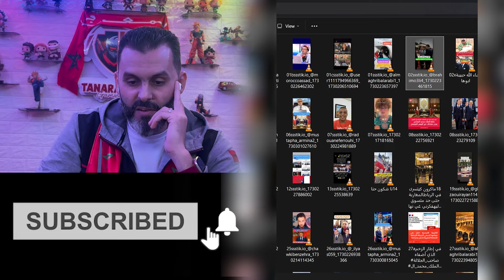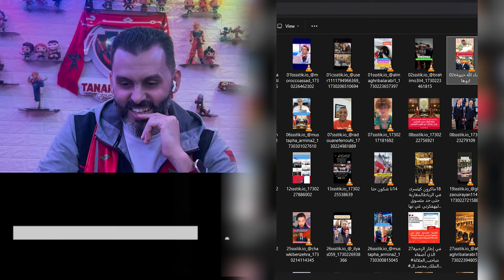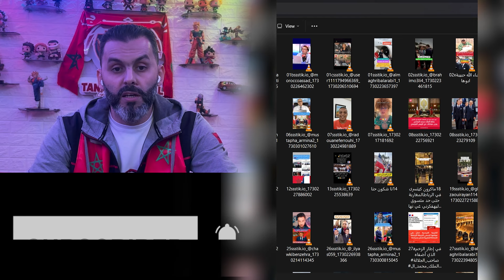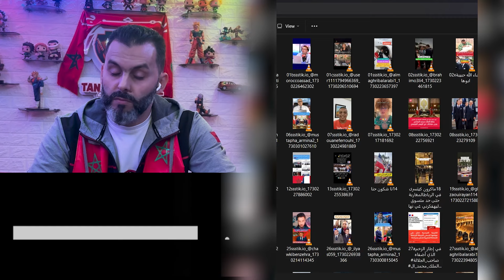الحلقة 299 : الجزء1 ما شاء الله البروتوكول الملكي وما شاء الله للا خديجة في زيارة ماكرون